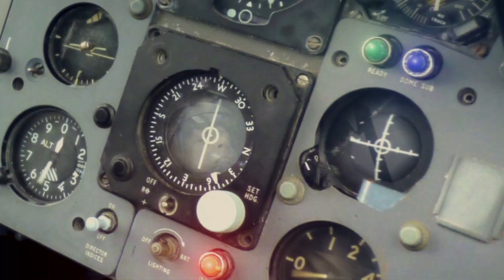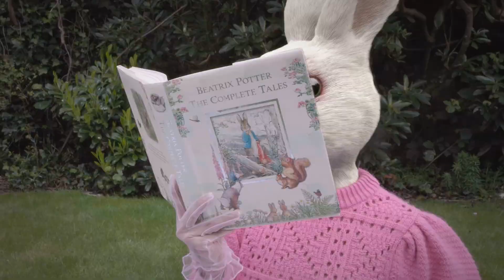BU NCCA MADE HOUDINI SHOWREEL 2024